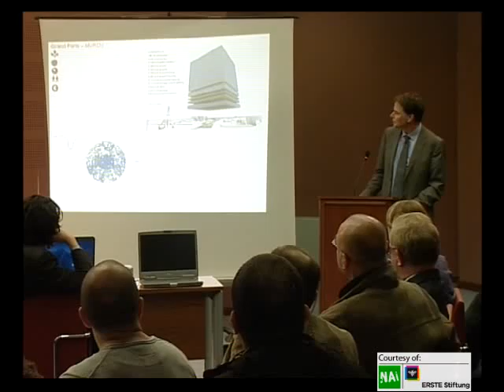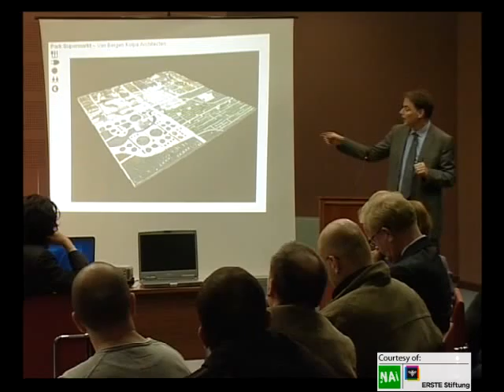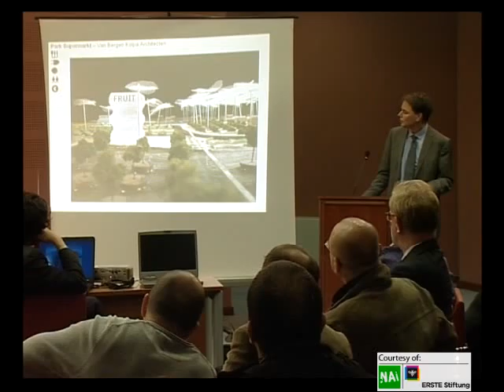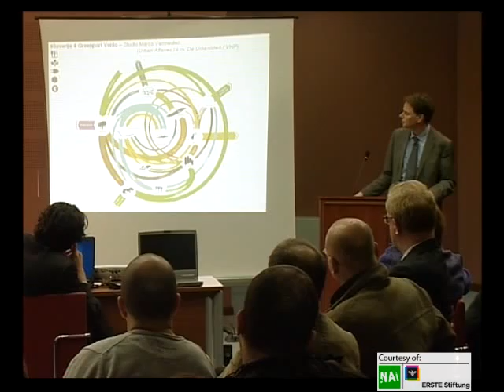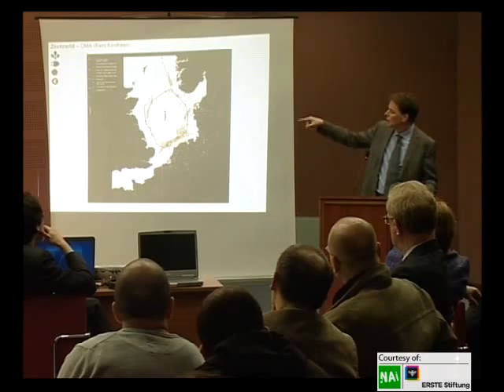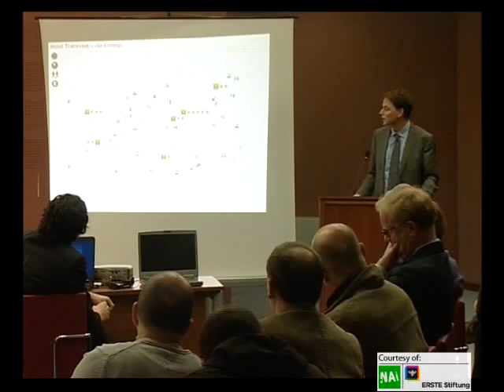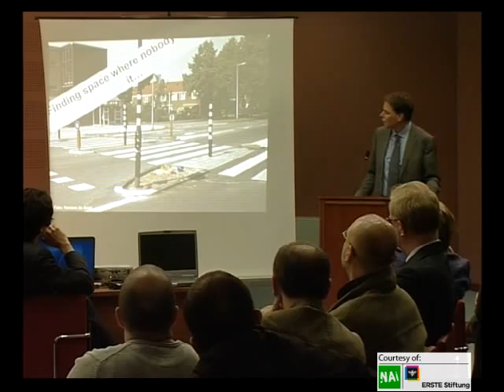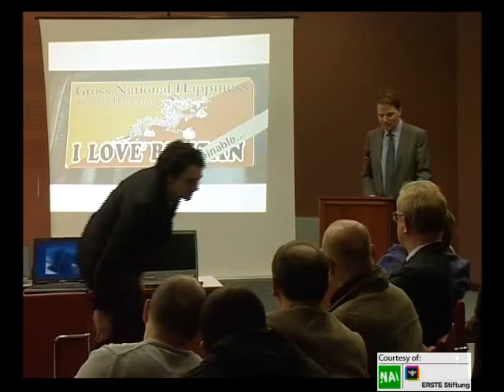NAI Debates on Tour Pristina 2010 - part11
The NAI and Archis Interventions organised a debate in Prishtina, Kosovo, in the Debates on Tour series on 25 February 2010.